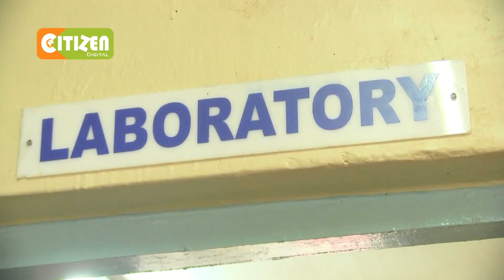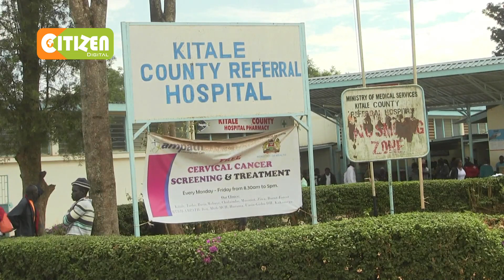Wakaazi wa Trans Nzoia waiomba serikali kufungua kituo cha kukagua saratani eneo hilo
Wakaazi wa kaunti ya Trans Nzoia wanaitaka idara ya afya kufungua vituo vya kukagua saratani kama njia mojawepo ya mikakati ya kukabiliana na ugonjwa huo kwani kutawapa waathiriwa nafasi ya kupata matibabu mapema.